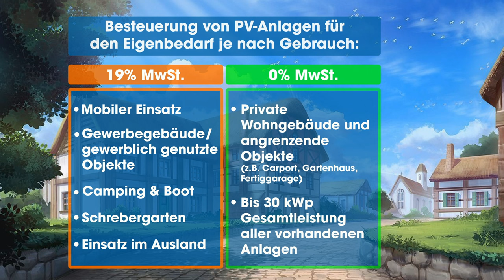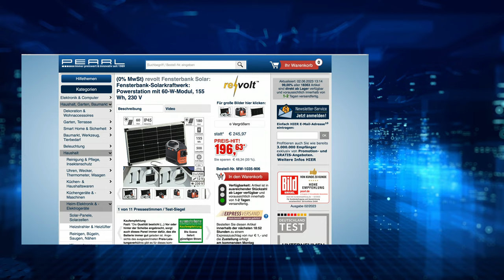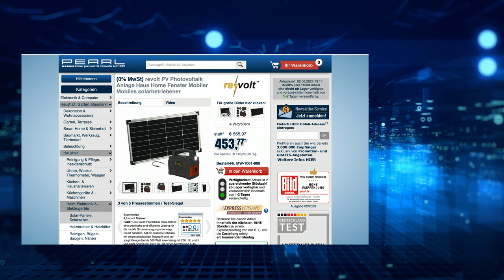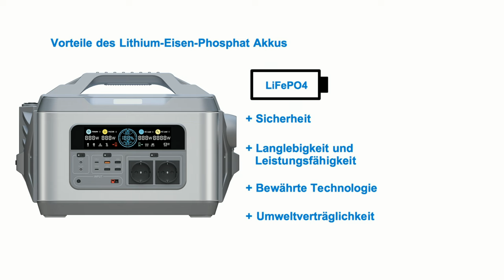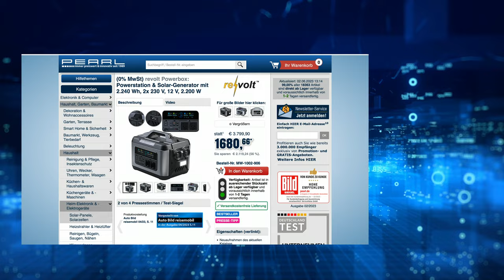Diana präsentiert verschiedene Stromspeicher mit Solarpanels | PEARL TV Juni 2023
In diesem Video zeigen Ralf Janssen und Ingo Richter alles rund um Solarpanel Fensterbank.

(00:01:00) revolt Powerbank Generator (Stromgenerator Solar) - statt 262,09 EUR jetzt 241,56 EUR

(00:01:30) revolt Solarpanel Fensterbank: Fensterbank-Solarkraftwerk: Powerstation mit 60-W-Modul, 155 Wh, 230 V (Fensterbrett Solar)
Kostenloser Solarstrom für Ihre Haus-Geräte: praktisch überall gesammelt
* Sammmelt kostenlosen Solarstrom auch einfach auf der Fensterbank
* Kompakt und mobil: für Strom, wo er in Ihrem Zuhause gerade gebraucht wird
* 7 Anschluss-Möglichkeiten für Ihre und 230- und 12-Volt- sowie USB-Geräte
* Powerbank ladbar auch im Auto und über die Steckdose
* Integrierte LED-Taschenlampe
* 2in1-Hochleistungsakku und Solar-Generator HSG-420 inklusive 230-Volt-Netzteil, Kfz-Ladekabel, Zigarettenanzünder-Adapter, Monokristallin-Solarpanel, Anschlusskabel und deutscher Anleitung
* Für Betrieb von 12- und 230-Volt- sowie USB-Geräten
* Zuschaltbare 0,5-Watt-LED-Lampe mit 2 Leuchtmodi: Dauerleuchten mit 150 Lumen und Notblink-Funktion
* Einfache Bedienung über 3 Tasten für Licht, Batterieladezustand (LED-Anzeige) und 230-Volt-Steckdose
* 3 DC-Output-Buchsen (Hohlstecker 5,5 x 2,1 mm)
* 230-Volt-Steckdose: belastbar bis 100 Watt, für Elektro-Kleingeräte wie z.B. Laptop, LED-Lampen und Rasierer
* 3 USB-Ports: je 5 Volt / 2,1 A (gesamt max. 3,1 A, 15,5 Watt), z.B. für Smartphone, Tablet-PC und E-Book-Reader
* Solar Input (Hohlstecker 5,5 x 2,1 mm): 13 - 24 V, max. 2,1 A, 50 Watt
* Mehr als 500 Ladezyklen
* Schutz vor Kurzschluss, Überhitzung und Überladen
* Praktischer Tragegriff
* Farbe: rot/schwarz
* Integrierter Li-Ion-Akku mit 155 Wh, lädt per Solar-Panel
* Höchste Effizienz auf kleinstem Raum
* Leistung: 60 Watt
* Nennspannung: 12 Volt
* Spannung max.: 19,5 Volt (bei Spitzenlast)
* Leerlaufspannung: 21,8 Volt
* Kurzschluss-Strom: 3,4 A
* Nennstrom max.: 3,1 A (bei Spitzenlast)
* Wettergeschütztes Gehäuse: IP65
* Stabiler Metall-Rahmen
* Farbe: silber
* Hohlstecker 5,5 x 2,5 mm zum Anschluss an den Hochleistungs-Akku
* Lüsterklemme zum Anschluss an ein Solar-Modul
* Länge: 20 cm - Außerdem relevant oder passend zu: Balkonkraftwerk mit Speicher, Mini-Solaranlage Fenster, Insel, Solarzelle, Kraftwerk, PV Anlage, hsg 420, Balkon, innen, Set

(00:09:00) revolt Solar Powerbank Set (Fensterbrett Solaranlage) - bei PEARL nur 629,99 EUR

(00:09:30) revolt Solarzelle Powerbank (Mini-Solaranlage Fensterbank) - bei PEARL nur 529,40 EUR

(00:13:00) revolt - statt 2366,88 EUR jetzt 2199,99 EUR

(00:13:30) revolt - statt 2366,88 EUR jetzt 1848,73 EUR

(00:21:00) revolt - bei PEARL nur 3699,99 EUR

(00:21:30) revolt - statt 3627,97 EUR jetzt 3109,24 EUR